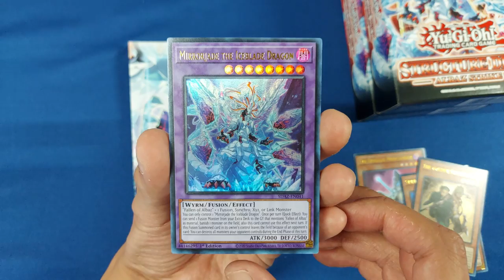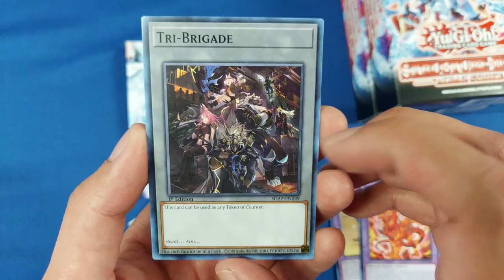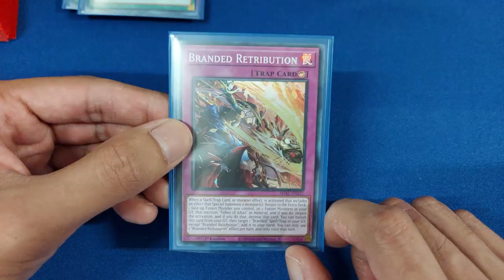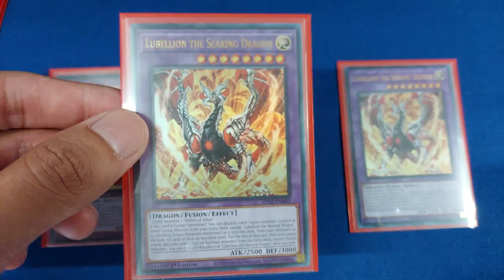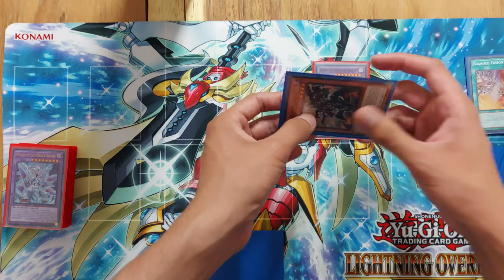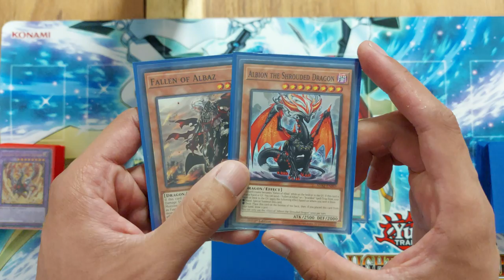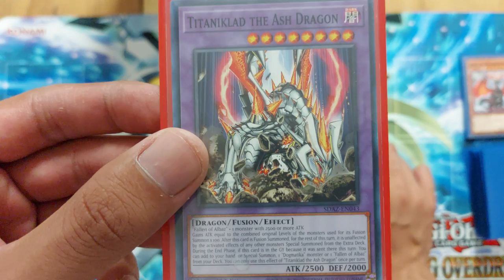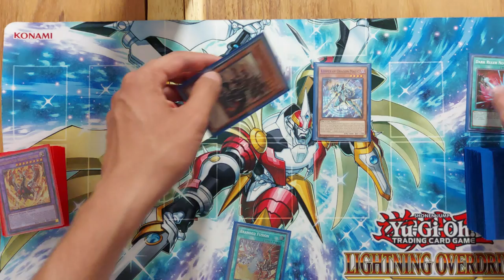Guia Albaz Strike - Unbox, receta, combos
Te interesa regresar al juego Yu-Gi-Oh!. Albaz Strike es una gran oportunidad para ello y en este video te enseñamos el contenido de la baraja, creamos una baraja, te mostramos algunos combos.

00:00 Introducción
00:18 Unbox y contenido
06:04 Receta Baraja x3
16:36 Combos Principales